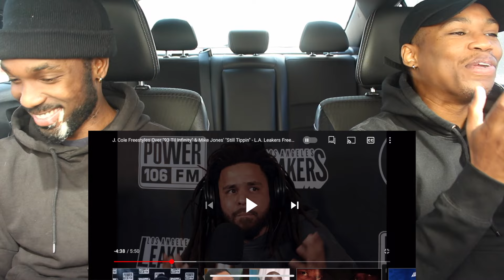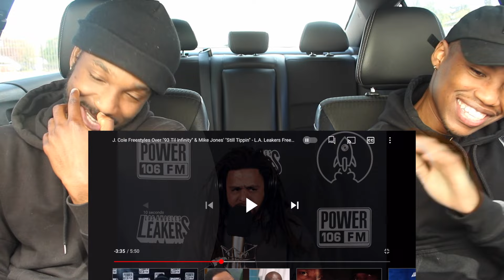J. Cole - LA LEAKERS FREESTYLE FIRST REACTION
The Offseason is feeling like a classic and it hasn't dropped yet. That's hyperbole, I know. But still. Cole's in a different mode right now